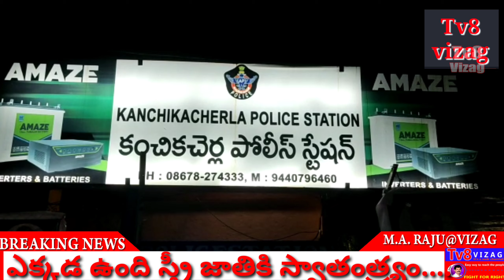ప్రేమ పేరుతో సచివాలయం ఉద్యోగినిని వేదించుకు తింటున్నారు...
Tv8vizag@నందిగామ